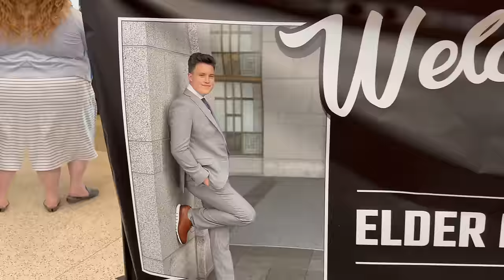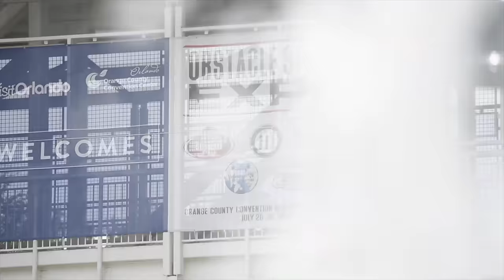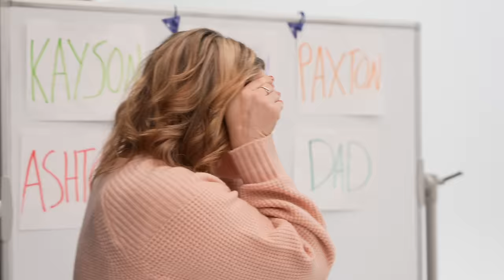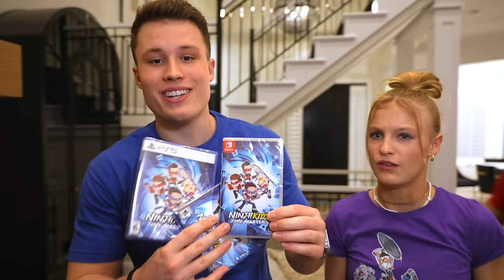Our Favorite VIDEOS of 2023!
Name the title of each video and FACETIME CALL WITH US!